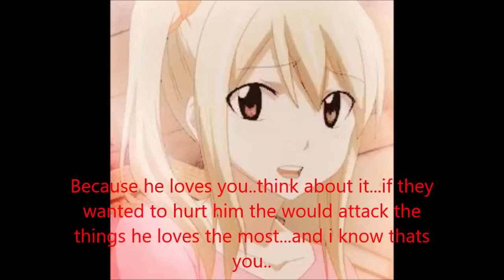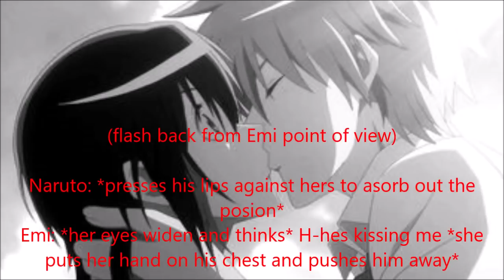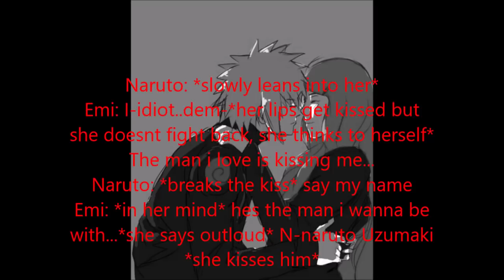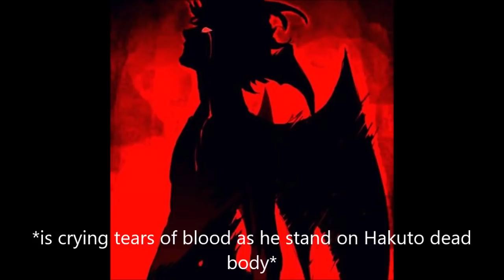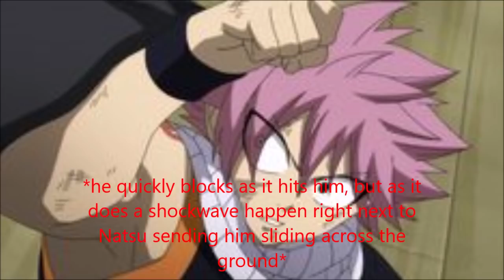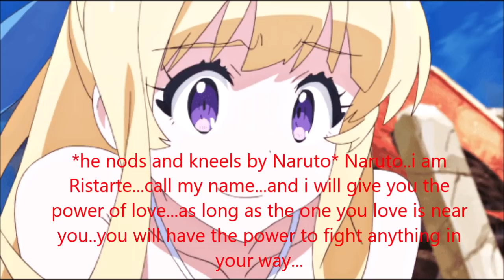Naruto Hero From Another World Ep12